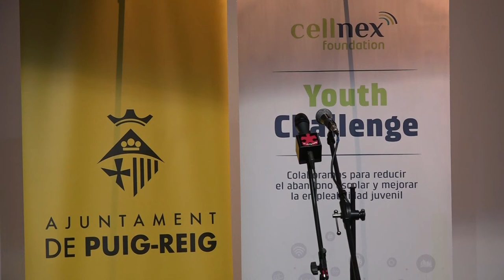Presentació del projecte de campaments de capacitació digital a Puig-reig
L'Ajuntament de Puig-reig i Cellnex foundation presenten el projecte que serà l'embrió de futures actuacions per revitalitzar les colònies industrials del Berguedà.